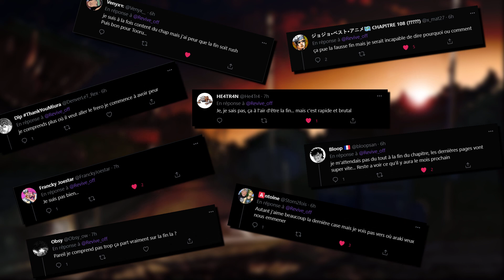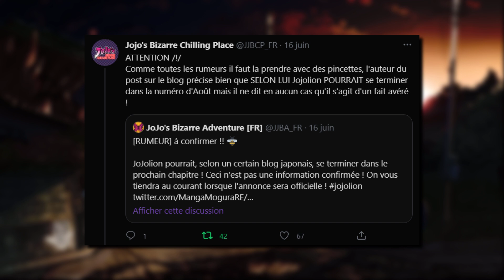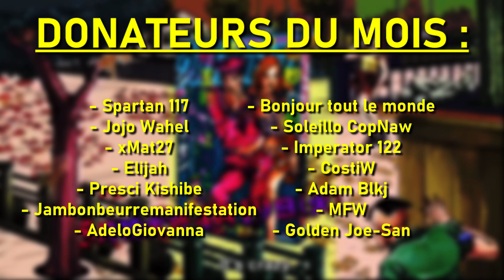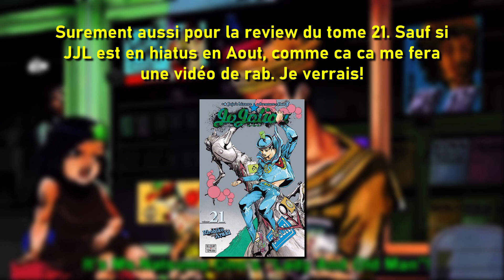OÙ EST-CE QU'ON VA ? - Jojolion #108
Un chapitre qui a énormément fait parler de lui, et qui a vrai dire, a beaucoup divisé.
Ou se dirige Araki avec ce chapitre? Est-ce que la fin est proche?
On va voir ca.

SOMMAIRE :

00:00 Intro
1:00 Résumé
4:22 Review
18:55 Outro